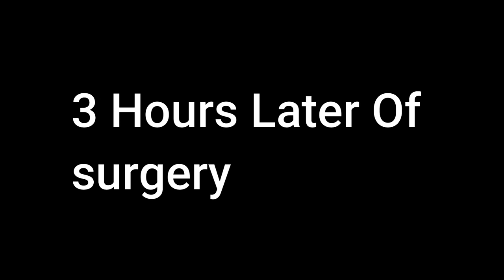MPF Movie: The Ghost!